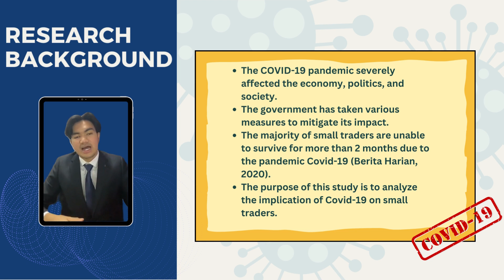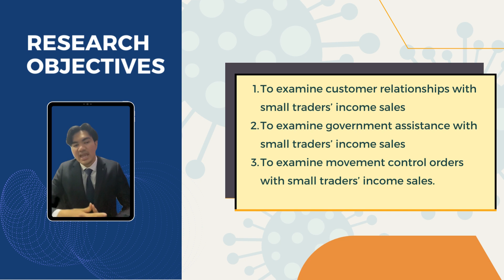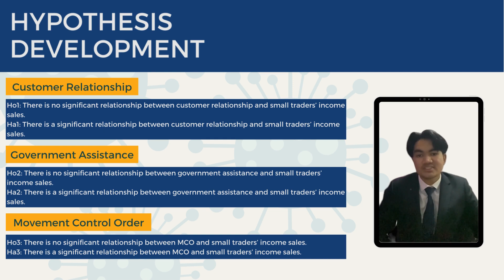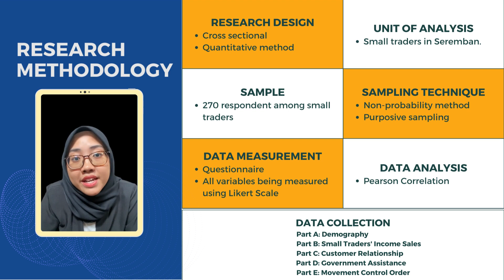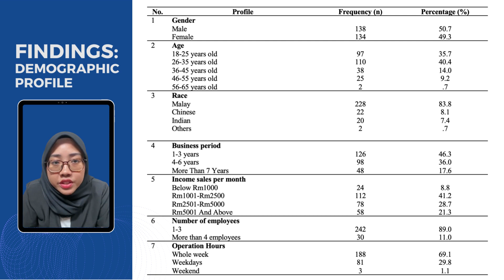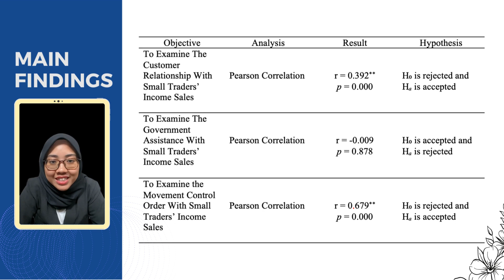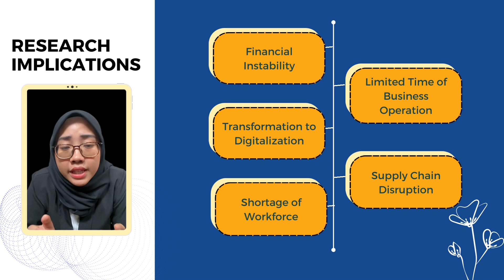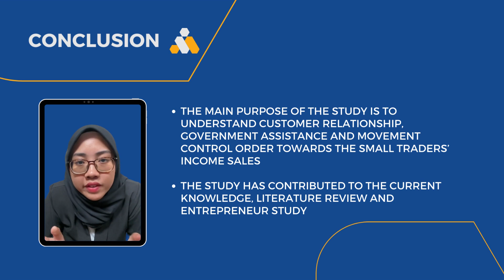GROUP 55 COVID-19 PANDEMIC: IMPLICATIONS ON SMALL TRADERS IN SEREMBAN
VIVA VIDEO PRESENTATION
TOPIC - COVID-19 PANDEMIC: IMPLICATIONS ON SMALL TRADERS IN SEREMBAN

MEMBERS:
MUHAMMAD WAFI BIN KHAIRUL AZMAN - 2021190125
NUR ALINA BINTI MOHD ALI - 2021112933

GROUP 55